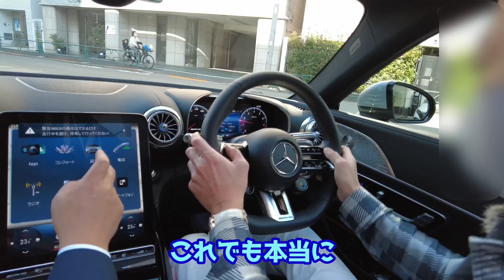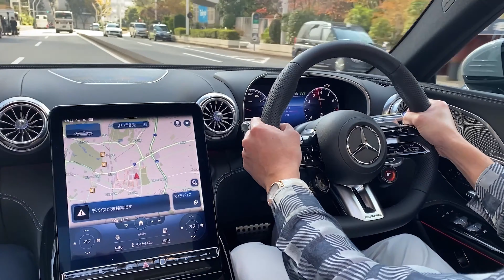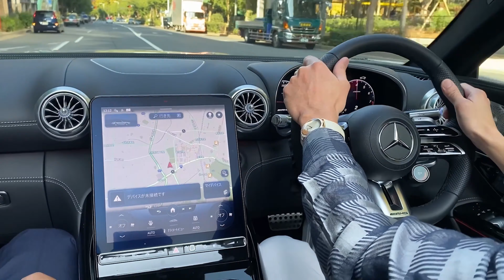【年始初動画❣】ハルデンベルクの休日ルーティーン‼ランボルギーニアヴェンタドールSVロードスターとSL43で都内を周遊しました❣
年始一発目はハルデンベルクの休日をお届けします❣ 新型Benz SL43にも試乗してきました。

最高のサウンドを奏でるマフラー、ブリリアント製作会社テクニカルガレージ佐々木さんのHPはこちら！

何時も各種カスタムでお世話になっている、ボンドショップ東京さんのHPはこちら！

facebookはこちら！

【神回‼】ランボルギーニV12全車種勢揃い！30台以上‼カウンタック、ディアブロ、ムルシエラゴ、アヴェンタドールS、SV、SVJ、ガヤルドのトンネル祭り‼😱😭😱😭

【スカッと】めっちゃやヴぁい😱😱😱あおり運転を繰り返す車に、アヴェンタドールがスマートな交わし方をお見せしました‼

【8000万円】ランボルギーニアヴェンタドールSVJロードスターが遂に東京へ！カスタム費用総額550万円の全貌が今ここに‼😱😱😱

【世界限定500台】これはやヴぁい、国産車最強ゆーろさんのGTRとアヴェンタSVで爆走しまくったら、鼓膜が破れました😱😱😱

【総額50億円以上‼】ランボルギーニだけでも50台以上❣スーパーカー100台のツーリングに参加したら、全てがやヴぁかった‼😱😭😱😭😱😭

【初ナンパ企画‼】徹底検証❣ランボルギーニアヴェンタドールSVロードスターに乗っていると、マジで美女にモテるのか！第一弾‼

【世界最年少オーナー誕生❢】18歳長男がランボルギーニアヴェンタドールSVJロードスターをフルアドペルソナムでオーダーしたら、めっちゃやヴぁかった‼

【超豪華！】オールスター勢揃い！スーパーカー総勢20台による快音ツーリング‼ランボルギーニアヴェンタドールSVロードスター、ガヤルド、SVJ、458、488、etc参加者全員😱😱😱やヴぁ過ぎた‼

【美女ナンパ企画第2弾‼】神動画！ランボルギーニアヴェンタドールSVロードスターに乗っていると、マジで美女にモテるぞ‼

【神ツーリング最終回‼】35台以上のランボルギーニ全員でトンネル祭りしたら、やヴぁ過ぎた（笑　正にそこは戦場‼😱😱😱😭😭😭

【マジで本邦初‼】ブリリアント架装のランボルギーニアヴェンタドールSVロードスター、富士スピードレースウェイを300km/hで爆走した

【首都高占拠‼】30台以上のランボルギーニによる首都高銀座線トンネル祭りから紀尾井町市街地を爆走したら‼😱😭😱😭😱😭鼓膜が

【マイケルさんがやヴぁ過ぎた！😱😱😱】フェラーリ貴公子マイケルフェラーリさんとのコラボ第3弾‼張り切り過ぎたランボルギーニ

【鬼イキリ！V12が破裂‼😱😱😱】ランボルギーニアヴェンタドールSVロードスター、横浜大黒埠頭PAでイキッたら最後にエンジンがBANしました（笑

【世界限定500台】めっちゃやヴぁい‼ランボルギーニアヴェンタドールSVロードスター・ブリリアントマフラーの上にマイクを設置したら鼓膜が破れました

本邦初！ブリリアント4兄弟の叫號（きょうごう）‼～ノーカット再編集バージョン～ランボルギーニアヴェンタドールSVロードスター

アヴェンタドールＳＶロードスター、首都高トンネル祭り！！Aventador SV Roadster, Shutoko Tunnel Festival! !

アヴェンタドールＳＶロードスター、遂にブリリアントマフラー架装！フェラーリBrilliant３兄弟との四重奏！！

Brilliant兄弟による四重奏最終！コロナ撲滅を祈願して止まない四人の侍たち！！